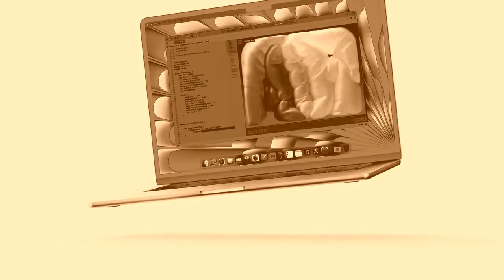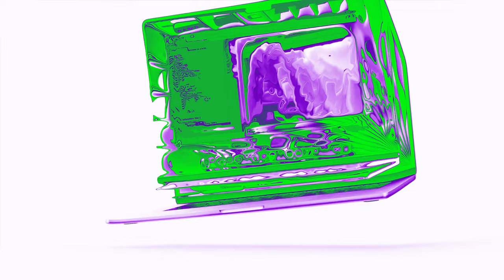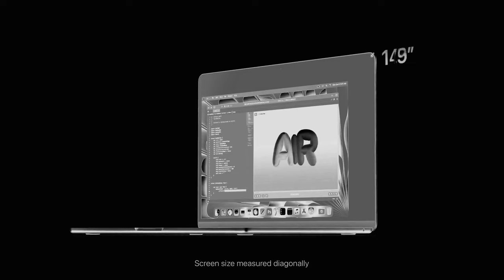Preview 2 Macbook Random Effects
Requested by: @Jimmyhogs
Add me on Discord: Jackhogs#8980